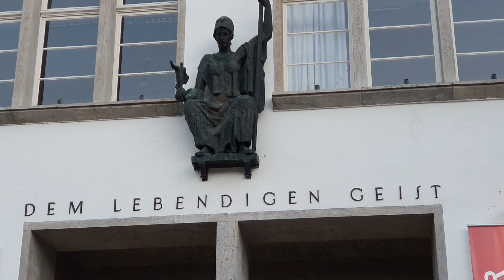Impressionen von der Filmvorführung HD 11-08-2023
19
Friede sei mit Uns
"Nur ein kleiner Pieks" war das Thema unserer gestrigen Filmvorführung auf dem Heidelberger Uniplatz 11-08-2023